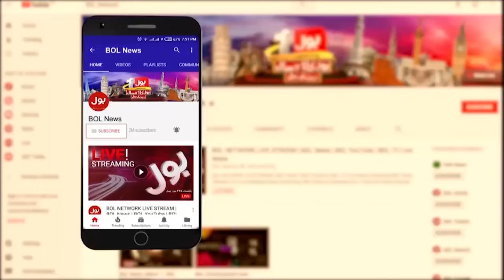Heavy Rain in Pakistan | Monsoon Rains Start In Karachi? | Weather Latest Update | Breaking News